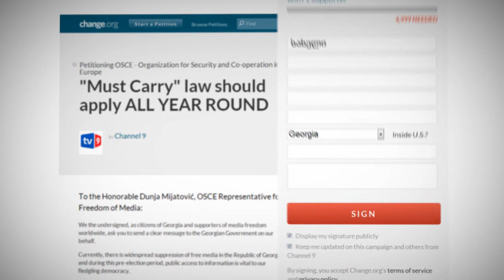Must Carry Must Stay - დარჩა 27 დღე!